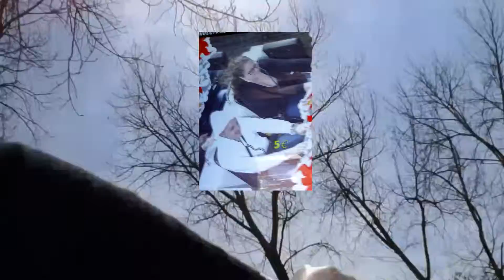Vacances à Portaventura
Vacance en famille à Portaventura.